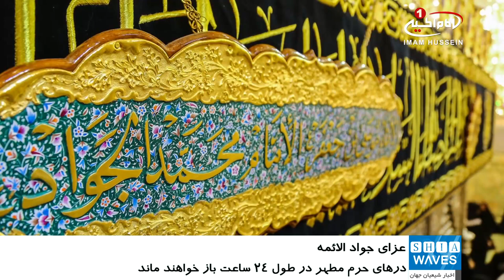سیاه پوشی حرم مطهر کاظمین در آستانه شهادت جواد الائمه علیه السلام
در آستانه شهادت حضرت جواد الائمه علیه السلام، صحن های مختلف حرم مطهر کاظمین با پارچه نوشته های مشکی، سیاهپوش شد.
همزمان با برگزاری مراسم شهادت حضرت جواد الائمه علیه السلام، پرچم گنبد های حرم مطهر تعویض خواهد شد.
آستان مقدس کاظمین و موکب های مردمی و هیئت ها نیز آماده استقبال از زائران و عزاداران شهادت آن  حضرت می باشند.
همچنین مسئولان آستان مقدس کاظمین اعلام کردند: به مناسبت شهادت نهمین امام مسلمانان جهان، حضرت امام محمد تقی علیه السلام، درهای حرم مطهر در طول 24 ساعت باز بوده و خادمان آماده خدمتگزاری به زائران و عزاداران اهل بیت علیهم السلام هستند.
همچنین تدابیر امنیتی مناسبی برای برگزاری عزای شهادت حضرت جواد الائمه علیه السلام اندیشیده شده است.